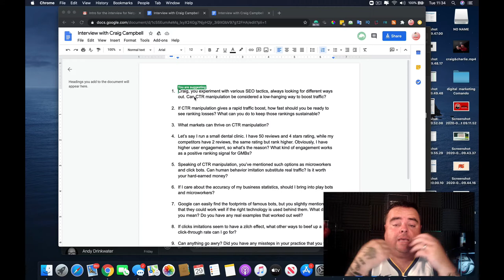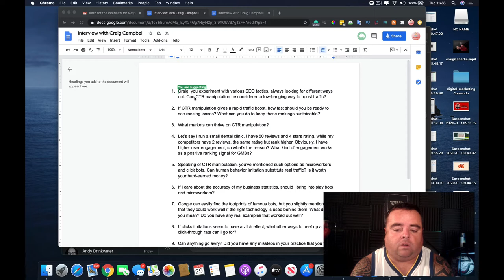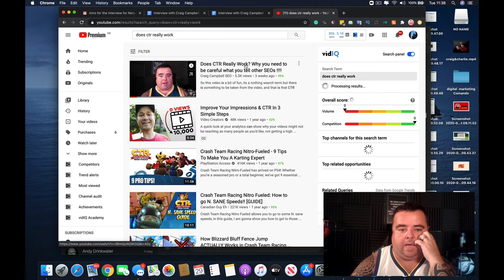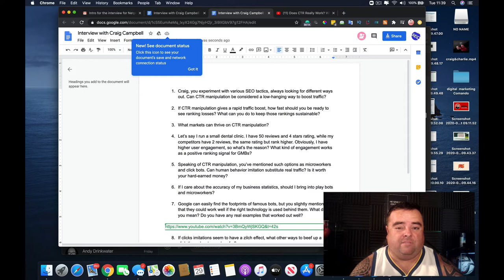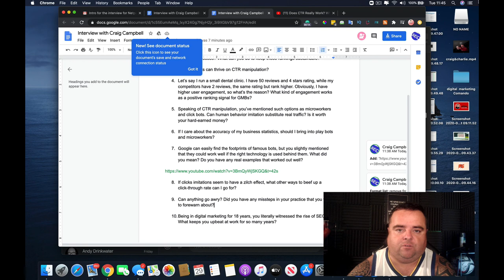Interview with Craig Campbell: How Experiments with CTR Can Foster Your Traffic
Craig Campbell, a Glasgow-based SEO expert, and digital marketing speaker in this interview tells about CTR manipulation tactics, when you should embark upon CTR manipulation, why you should not bother about your business data, and whether it’s efficient to use click bots in 2020.